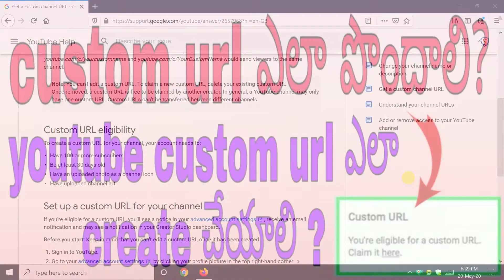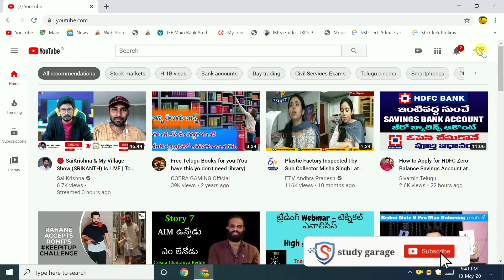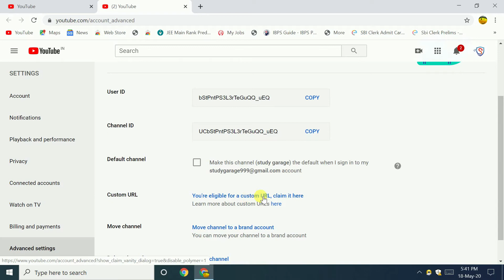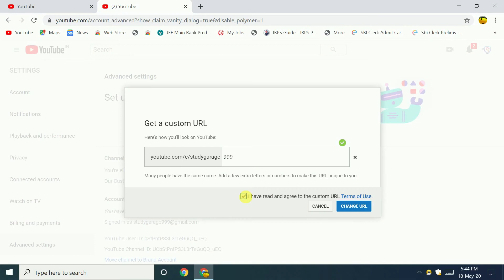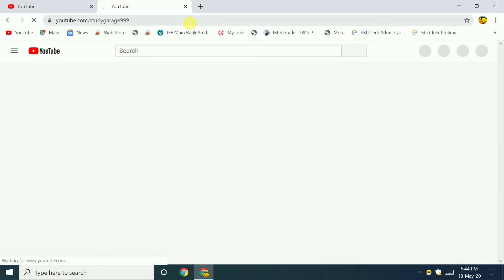How to Get and Create a YouTube custom URL in 2020|| In Telugu || study garage